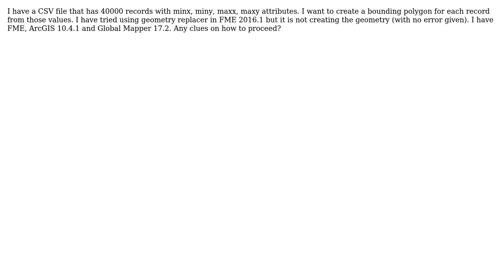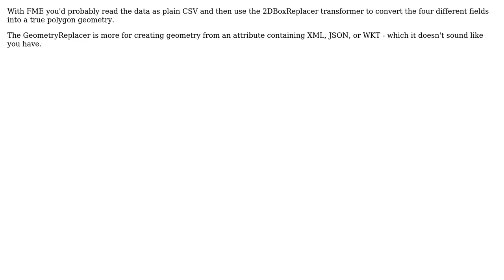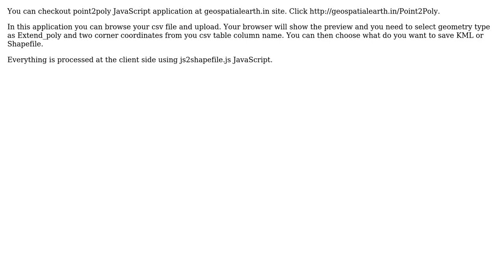GIS: Create bounding polygon from csv with min and max values (3 Solutions!!)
GIS: Create bounding polygon from csv with min and max values

With thanks & praise to God, and with thanks to the many people who have made this project possible! | Content (except music & images) licensed under CC BY-SA | Music | Images & others | With thanks to user Paul user Mark Ireland user Mac Maclean user GISGe user GeoSpatialEarth.in and the Stack Exchange Network Trademarks are property of their respective owners. You are responsible for your own actions.